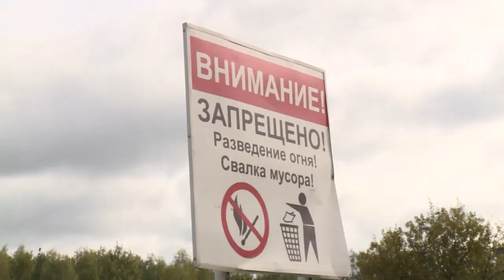Акция «Чистый лес» в Щёлково-7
Экологическая акция «Чистый лес» прошла в Щёлкове в минувшую субботу. После летнего сезона жители приводили в порядок излюбленные места проведения пикников.  Как прошел субботник в микрорайоне Щелково- 7?